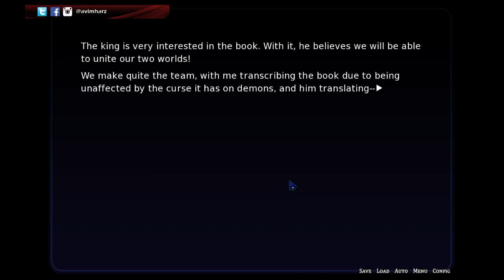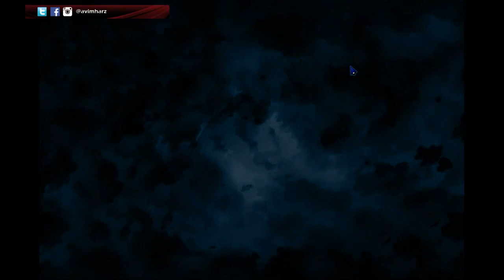Mharz Plays: Starlight Vega | BFF-ZONED | Let's Play Part 3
Join Mharz as she tries to woo a very beautiful red hot demon lady in Starlight Vega! Melody obviously has the hots for us but unfortunately, our heart belongs to Lyria. :V